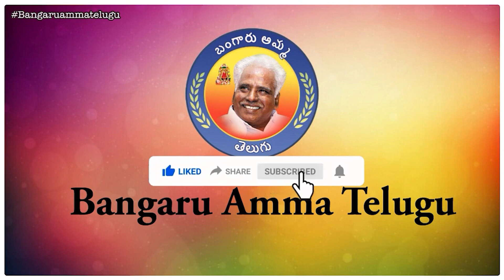21- 10- 2021 - బంగారు అమ్మవారి దైవ వాక్కు